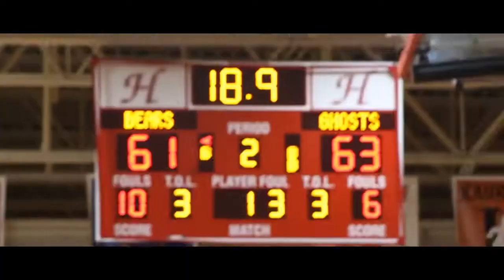The Rivalry (Basketball) Hortonville vs Kaukauna 2020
Hortonville takes on Kaukauna in the first showing of The Rivalry. Crazy game and had a lot of fun making this. Shot using a Canon EOS Rebel T6 with a 75 - 300mm lens that truly made this video look amazing. Hope you all enjoy and much more to come!

Songs:
Nine Inch Nails - Just Like You Imagined
Juice WRLD ft. Marshmello - Come & Go